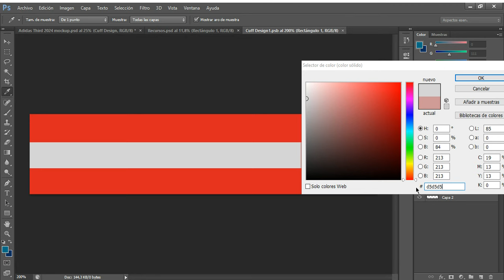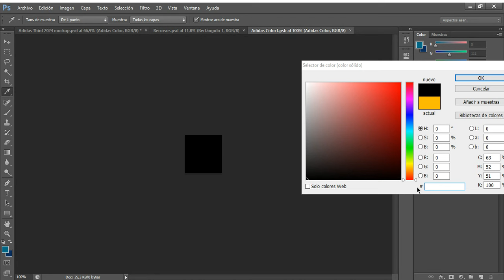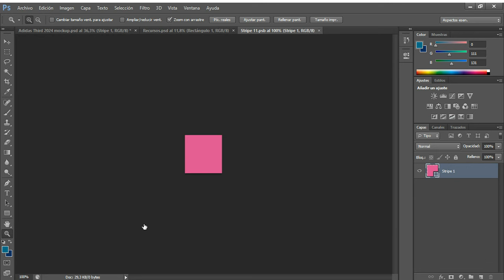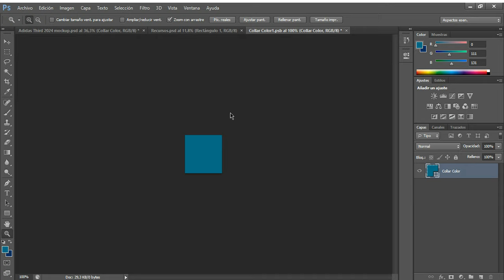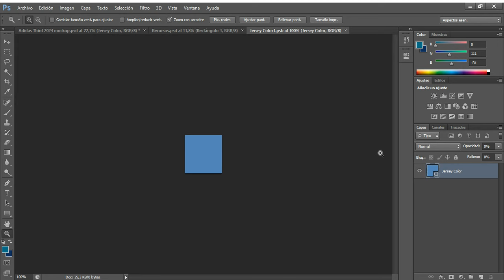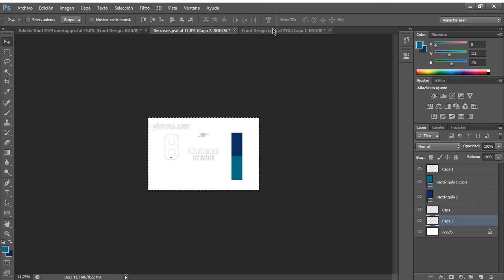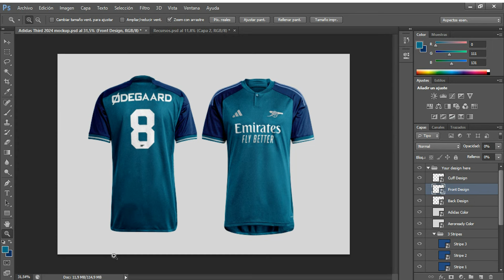Adidas 2024 Third Jersey Mockup FREE PSD + Download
Soccer jersey mockup, Adidas 2024